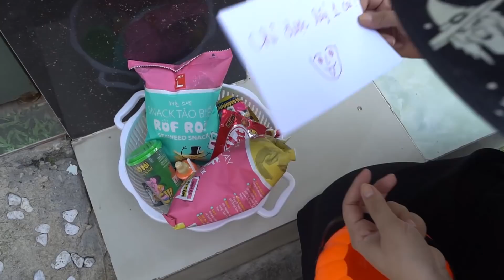ĐI XIN KẸO HALLOWEEN SẼ NHƯ THẾ NÀO NTN ???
Phiên bản đi xin kẹo Halloween của chị Cà Chua Đỏ

►Cám ơn các bạn đã theo dõi video này nhé !